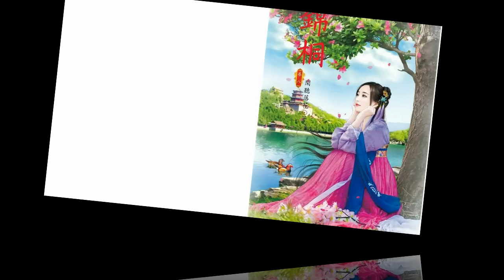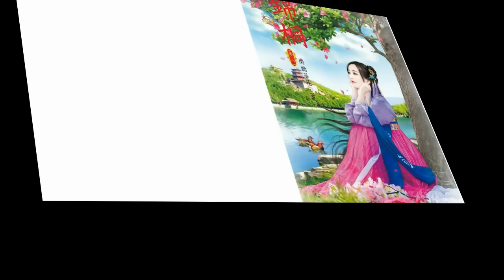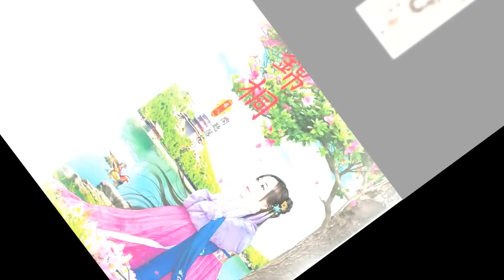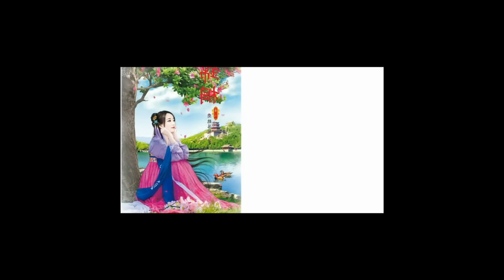Tập 7 | Nông Môn Trưởng Tỷ Có Không Gian | Xuyên Không| Điền Văn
Bạn đang đọc truyện Nông Môn Trưởng Tỷ Có Không Gian của tác giả Tam Táo. Cha mất tích, nương ngu dại, đệ đệ muội muội gầy trơ xương, Cố Vân Đông hơi thở thoi thóp chỉ cảm thấy đau cả răng.
Không có biện pháp, vén tay áo lên chính là làm. Làm buôn bán, mở cửa hàng, mua ruộng tốt, Cố Vân Đông làm đến hô mưa gọi gió, nếu bên cạnh không có người như hổ rình mồi muốn đem nàng cưới về nhà, nàng đều có thể lên trời cao.

Nếu yêu thích truyện ngôn tình, bạn có thể đọc thêm Yêu Thần Thái Cổ Hắc Long hay Cẩm Đường Xuân.